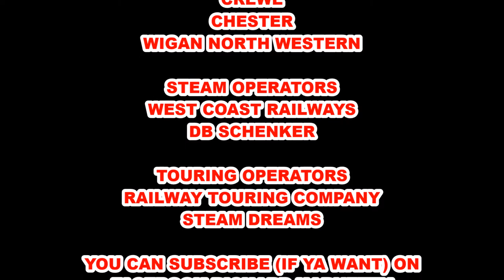The Best of BR Britannia's November 2011-Novermber 2013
Due to popular demand I've made another 1 this time featuring the best of the sole remaining Britannia's in Preservation.

Jeremy Hosking's 70000 Britannia and The National Collection 70013 Oliver Cromwell.

In this video we feature the best of the Britannia brother from November 2011 to November 2013 a 24 month period.

Thanks for the brief read enjoy the film